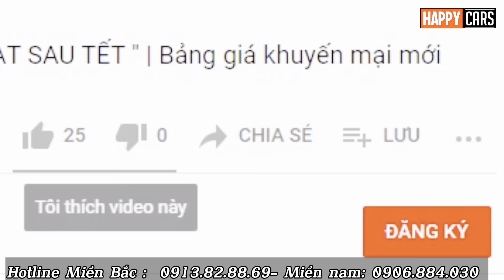✅Tăng khuyến mại Mitsubishi Xpander 2024 cuối tháng 6| Cập nhật lăn bánh mới nhất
Báo giá xe Mitsubishi toàn quốc
Hotline Tư vấn Mitsubishi Miền Bắc : 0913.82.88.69- Miền Nam: 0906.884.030

✅Tăng khuyến mại Mitsubishi Xpander 2024 cuối tháng 6| Cập nhật lăn bánh mới nhất happycars Tận tâm- Phục vụ